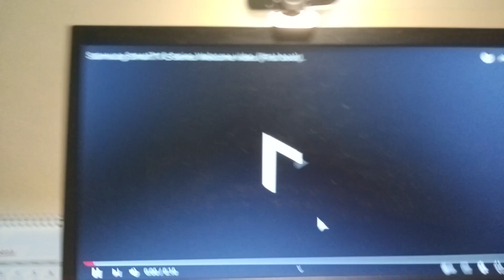[MOST VIEWED] Playing Samsung Smart TV Welcome boot screen on 2 laptops and 1 PC